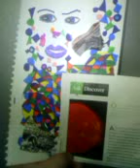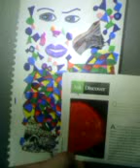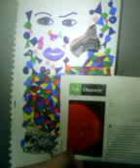29 designs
Atomic America